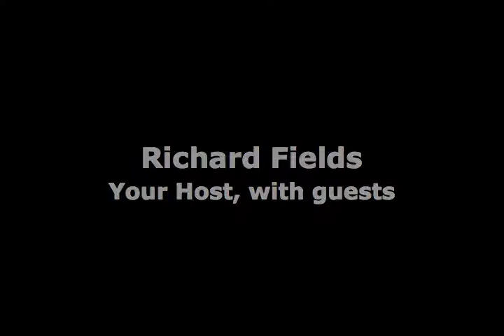LC #1214, 11/6/14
Libertarian Counterpoint #1214, political news commentary, 11/6/14.
Panel: Lance Christensen, Richard Fields, Gerald Clift
Topics:
1. Judge blocks ballot measure for pension reform in Ventura.
2. The three problems of public pensions
    1. Not making the agreed upon contributions.
    2. Assuming an unrealistically high rate of return.
    3. Spiking benefits.
3. Bankruptcy Judge Christopher Klein saying that Stockton can reduce pension payments and sever ties with CALPERS and then saying maybe not.
4. Kennedy family scion, former Rhode Island Representative and drug abuser Patrick Kennedy writes op-ed against legalizing marijuana. He's worried that capitalists might make to much money. Like Grandpa did when (and before) booze was legalized.
5. Weather Channel founder John Coleman says climate change is baloney. IPCC says otherwise and attaches "95% certainty" to it's dire predictions and call for reducing greenhouse gasses.
6. Arnold Abbott, age 90 and two pastors in Fort Lauderdale arrested for feeding the homeless. Cop says "Drop that plate, now."